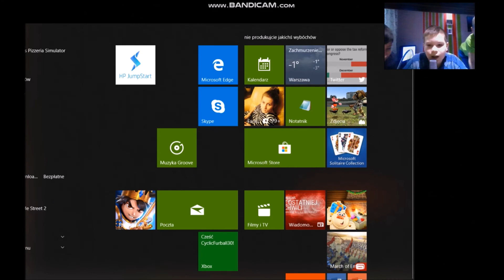Zielony matrix i opowiastka o tattletailu Tattletail | (Xmas maraton)